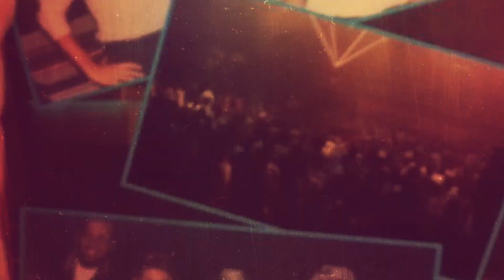Revival da Danceteria Warrior, dia 23 de Setembro no Espetinho do Juiz !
Dia 23 de Setembro das 15 as 00h no Bar do Juiz - Imperador, vamos relembrar a energia da Danceteria Warrior que marcou toda uma geração nos anos 90, com os DJs Willinha, Marcelão, Luís Boca e Bunnys.

Compre seu convite antecipamente com desconto  e garanta lugar nesta festa.

No local do evento Bar do Juiz - Imperador : Rua José Garcia Terra, 285 (começo Av.

e online na ticket360